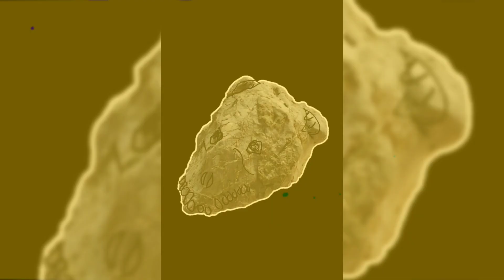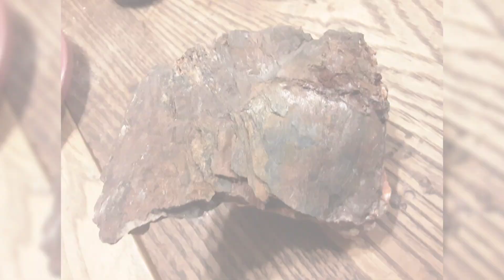Is Mud-Fossil Pseudo Science?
Chat gpt said it's a pseudo science
Please support a pseudo scientist!
IF YOU WISH TO ENCOURAGE MY WORK

PLEASE SEND CHECK OR MONEY @

The Solid-Rock
600 9th Street
St-Malachie
Quebec Canada
G0R 3T0

LIKE. SHARE. COMMENT. PUSH THE BELL..